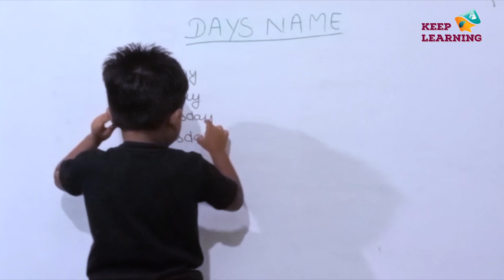Cutest Teacher That'll Make You Smile | Days Names | Sunday Monday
saturday song
sunday monday rhymes
saturday
wednesday

sunday monday
saturday song
sunday monday rhymes
saturday
wednesday